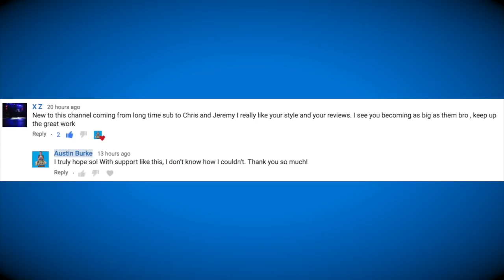The Equalizer 2 - Movie Review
I am reviewing movies almost daily on the Stardust App. Follow this link straight to my channel

Here is a live look at my 2018 movie rankings so far